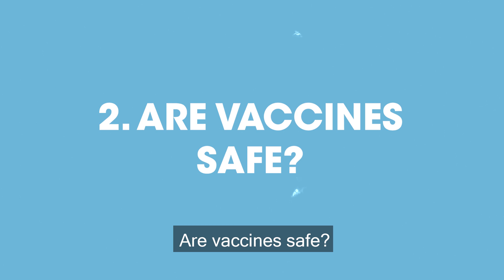COVID-19 : Vaccination Programme II Animated Video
Animated explanatory video on COVID-19 Vaccination Programme : why vaccination is important to check on the spread of coronavirus, and how to get vaccinated.

➡️  According to the World Health Organization (WHO), safe and effective vaccines are a game-changing tool. As of June 8, more than 2.22 billion vaccine doses have been administered worldwide.

Are vaccines safe? (03:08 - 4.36)
- Vaccines had gone through a rigorous, multi-stage testing process. The WHO and Independent clinical experts have analysed the results from clinical trials. Then each country has decided whether to approve the vaccines or not. People of different ages, sexes, ethnicities, and with various medical conditions have shown positive results to the vaccines.

How to get vaccinated ? (04:37 - 05:29)
- It depends on the country where you live. Right now in India, all persons above the age of 18 are able to get vaccines free of charge in government facilities. A National Deployment and Vaccination Plan has been set worldwide supported by WHO, UNICEF and others. To find more information, contact vaccination centres in your locality  or check the government website to stay updated with recent news.

Some important reminders :
Although the vaccination programme is gaining its momentum worldwide, Covid testing and contact tracing have remained the most effective tools to contain the spread of coronavirus.
In order to avoid further spread of the virus whoever came into contact of a covid positive person should go in isolation and proceed for a RT-PCR test. If someone is tested positive for the virus, he/she will have to remain in isolation between 10 to 15 days until recovery.

- Ventilate all the rooms of the house everyday as the virus is more contagious in an enclosed place.
- Clothes should be washed separately at least at 60º celsius.
- Body temperature has to be monitored twice a day, in the morning and in the evening. Temperature above 38º celsius or 100° fahrenheit is considered fever. Paracetamol is recommended, not ibuprofen.
- Oxygen saturation must be measured, that means the percentage of oxygen in the blood. It is measured with a pulse oximeter. SpO2 levels should be between 95 to 100%. In case of difficulty in breathing, call medical services immediately to get proper advice.
In the meantime, one has to keep the body in a prone position to facilitate the flow of oxygen.
It is very important not to panic.